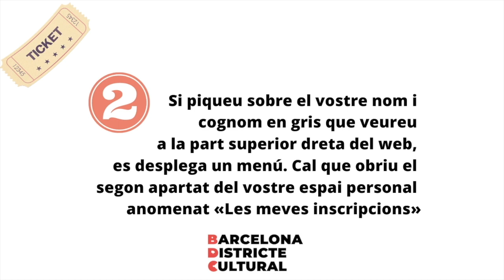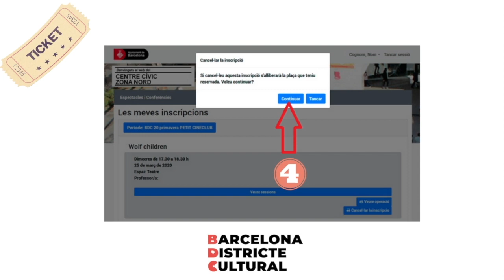COM RETORNAR UNA ENTRADA A UNA ACTIVITAT?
Tutorial creat per l'Ajuntament de Barcelona